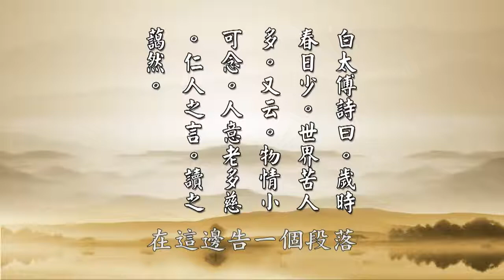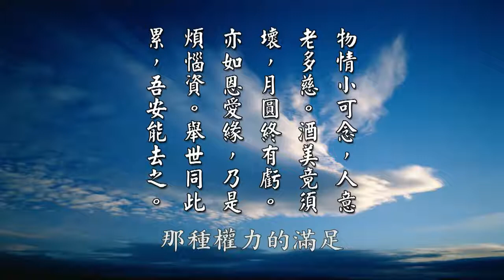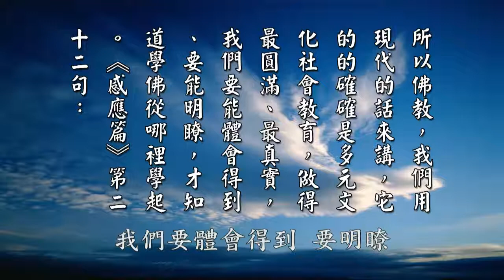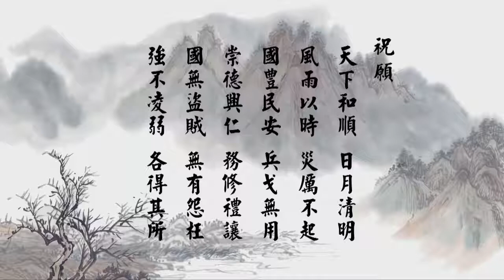黃柏霖警官 太上感應篇彙編 088